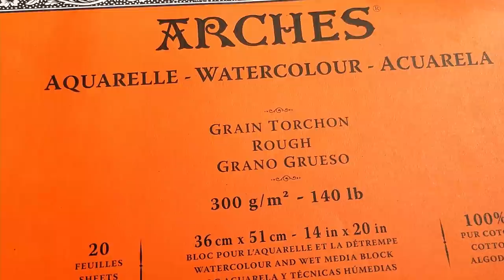🎨Las 7 TÉCNICAS DE ACUARELA + importantes (y profesionales)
★★★★★🎨¡¡TE HE DEJADO UN REGALITO CLICANDO EN EL ENLACE DE LA ESCUELA!!★★★★★
Lo encontrarás debajo de todo de la página:
Por cierto, ¡este es el aprendizaje de ACUARELA más completo que vas a encontrar! (tienes toda la INFO en el enlace de arriba).

💰MI TIENDA💰 Donde podrás adquirir mis 🎨💚OBRAS DE ARTE💚🎨

⭐️¡BRUJ@ de la ACUARELA!⭐️
En este vídeo vas a descubrir cuáles son las TÉCNICAS DE ACUARELA más importantes, que harán que tu forma de pintar dé un salto increíble y te conviertas en un profesional de la acuarela artística (puede que empiecen a perseguirte para adquirir tus obras, aunque no quieras dedicarte a ello...)

👉👉LINKS de MATERIALES que USO Y RECOMIENDO:
 💧 PINCELES:
🖌🏆 PINCEL ESCODA AQUARIO 💛GOLD de Joseph Zbukvic:
🖌PINCEL DA VINCI serie 418, núm.5 (pelo natural petit gris):
🖌PINCEL DA VINCI serie 418, núm.3 (pelo natural petit gris):
🖌PINCEL DA VINCI CASANEO serie 498, núm.6 (sintético)
🖌PINCEL DA VINCI CASANEO serie 498, núm.4 (sintético)
🖌PINCEL WINSOR & NEWTON, petit gris, núm.3
🖌SET DE PINCELES ESCODA AQUARIO, petit gris, núm.14 y 18 (Joseph Zbukvic)
🖌PINCEL ESCODA RESERVA, kolinsky-tajmyr, núm.8
🖌PINCELES PLANOS de pelo de CABRA
 💧 PAPEL:
-Papel profesional de acuarela, ARCHES
 💧 PALETAS:
-Paleta de aluminio de 26 pocillos COLOR AROUND
-Paleta metálica de 16 pocillos TALENS
-Paleta de aluminio de 20 pocillos HEUNG IL
 💧 COMPLEMENTOS:
-JABÓN para pinceles, ESCODA
-Cinta MAGIC TAPE
-Mini vaso plegable para el agua FABER-CASTELL
-Cubo de agua grande plegable, MIJELLO
-Pulverizador de agua
-Líquido enmascarador WINSOR & NEWTON